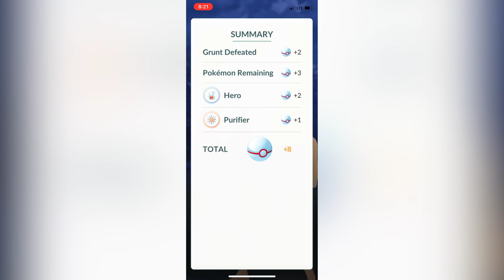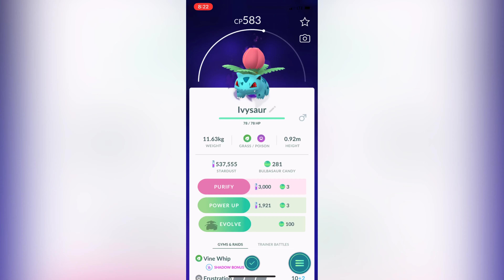Shadow ivysaur catch - Pokémon go | team rocket/shadow Pokémon